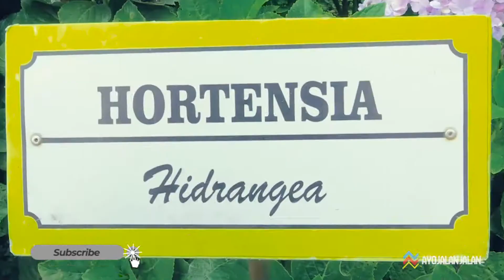TAMAN REKREASI SELECTA | SEG 2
Taman selecta ini dulunya sudah dimiliki oleh penjajahan Belanda sejak tahun 1928. Seiiring berjalannya waktu, kawasan ini berpindah tangan ke Jepang, setelah Jepang berhasil merebut tanah Indonesia dari Belanda.
Wisata Rekreasi Selecta berada di Tulungrejo, Kec. Bumiaji, Kota Batu

Host           : Arty Arma
Producer   : Fres Konsentrasi

NANTIKAN KESERUAN DI EPISODE SELANJUTNYA YAAAA.